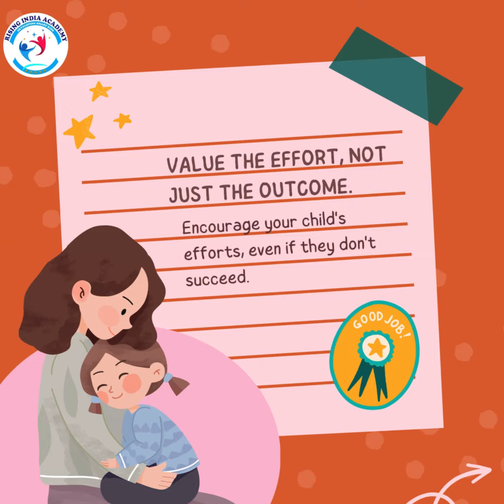Teach your child responsibility with Rising India Academy! Parenting Tips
Teaching responsibility to our kids isn't just about getting tasks done. It's about nurturing essential life skills. By learning to own their actions and commitments, they're preparing for the road ahead, gaining trust, respect, and independence along the way.